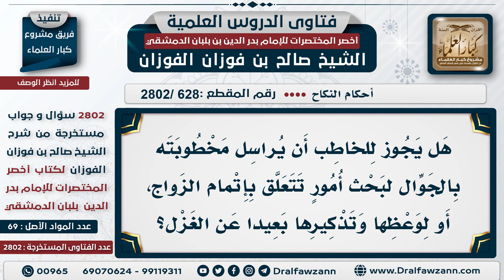[628 -2802] هل يجوز للخاطب أن يُراسل مخطوبته بالهاتف لبحث أمور تتعلق بإتمام الزواج بعيدًا عن الغزل؟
"السؤال: هَلْ يجوز للخاطب أن يُراسل مخطوبته بالجوال لبحث أمورٍ تتعلق بإتمام الزواج، أو لوعظها وتذكيرها بعيدًا عن الغزل؟
الجَوَابُ: يجوز أن يُكلمها للحاجة، وأن يُكلمها بالتلفون أو بالجوال للحاجة أو يُرسل إليها رسالة وترد عليه لا بأس للمصلحة، إذا كان هذا للمصلحة فلا بأس.

للاشتراك في قناة الشيخ صالح الفوزان
سؤال وجواب من شرح أخصر المختصرات ( 2802 ) مقطع

للاستفسار والإقتراحات والدعم
رئيس الفريق
لمشروع كبار العلماء